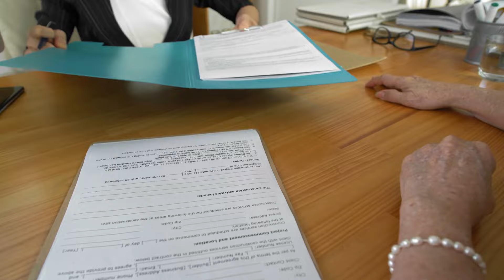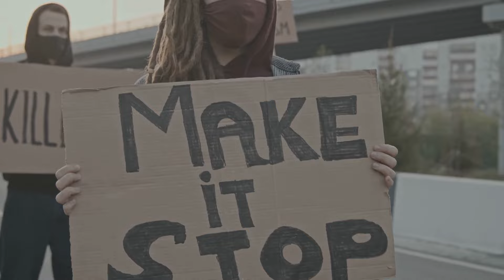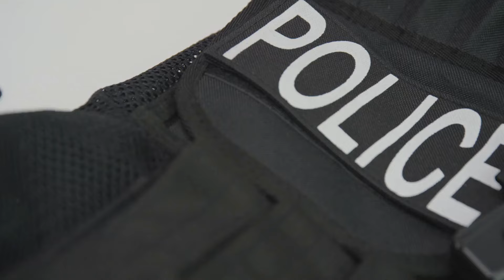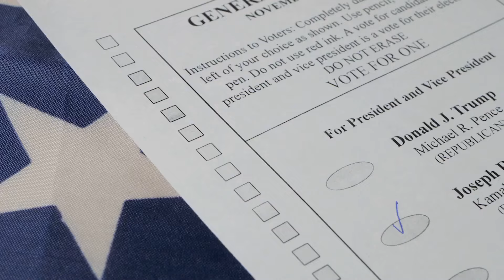The Prosecutor vs. The Convicted Felon: Why Kamala Harris' Record as Prosecutor Offends Reformers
STAUNTON, VIRGINIA - As America braces for the 2024 presidential race, an unexpected face-off emerges: Kamala Harris, a former prosecutor with a contentious record, against a multi-time convicted felon. The stakes are high, and Harris's past may be her biggest hurdle.

In a political climate where criminal justice reform is paramount, Harris’s record as a prosecutor is under intense scrutiny. Her journey from a "progressive prosecutor" to a potential presidential candidate is filled with decisions that continue to spark debate. Here’s why her past actions might haunt her campaign.

A Progressive Prosecutor or a Pragmatic Politician?
Kamala Harris often brands herself as a "progressive prosecutor," but her record has drawn mixed reactions, particularly from the progressive wing of the Democratic Party. Her tenure as California’s Attorney General and San Francisco’s District Attorney includes several actions and decisions that many progressives find troubling.

Turning a Blind Eye: The Police Shootings Controversy
As Attorney General, Kamala Harris opposed Assembly Bill 86, which would have mandated her office to independently investigate deadly police shootings. This decision came at a time when police violence was a significant issue, especially following high-profile cases such as the shooting of Stephon Clark in Sacramento. Clark, an unarmed Black man, was shot multiple times in his grandmother's backyard, sparking widespread protests and heightened demands for police accountability.

Harris's opposition was rooted in her belief that local district attorneys should handle investigations, arguing that state-level oversight could undermine local control. Critics contended that local district attorneys often have close working relationships with law enforcement, leading to conflicts of interest and insufficient accountability.

"Kamala Harris had the authority to intervene in law enforcement misconduct cases but often deferred to local DAs, who are too closely tied to police," said law professor Lara Bazelon, highlighting the inherent conflicts of interest in such cases.

Truancy Laws: Locking Up Homeless Moms and Dads?
Harris championed a controversial truancy law during her tenure as San Francisco District Attorney, which later influenced state legislation when she became Attorney General. The law, introduced in 2010, aimed to combat chronic absenteeism in schools by imposing penalties on parents of truant children. Critics argue that this law disproportionately affected low-income and minority families, criminalizing parents instead of addressing systemic issues.

"Harris’s support for punitive truancy laws has been criticized for disproportionately affecting low-income families of color," noted education advocate John Affeldt​​.

Death Penalty Dilemma: "It's Hard to Trust Where She Truly Stands"
While Harris personally opposed the death penalty, her actions as California’s Attorney General reflected a complex and often contentious dual stance. She made a campaign promise not to seek the death penalty and upheld this stance as San Francisco District Attorney, even in high-profile cases like the 2004 murder of a police officer. However, as Attorney General, she defended the state’s use of the death penalty in court, arguing her duty was to uphold existing laws. This dual stance created a perception of inconsistency and pragmatism over principle, drawing criticism from progressives.

"Her record on the death penalty has been criticized for inconsistencies. She opposed it personally but defended it in court as Attorney General," said law professor Michael Dorf​.

The Marijuana Debate: Jailing Pot Users?
Although Harris eventually supported marijuana legalization, her initial reluctance to fully endorse it during her early tenure as California’s Attorney General drew significant criticism. Despite her progressive "Back on Track" program aimed at rehabilitating nonviolent drug offenders, her cautious stance on marijuana legalization appeared contradictory to many observers. It wasn't until much later, as public opinion shifted significantly, that Harris openly supported decriminalization and expungement of marijuana-related convictions.

"Kamala Harris faced criticism for her delayed support for marijuana legalization, which activists argue caused unnecessary harm," noted cannabis activist Sarah Gersten​​.

Prison Overcrowding: Kamala Accused of Supporting "Modern Day Slavery"
One of the most controversial aspects of Harris’s record was her office's resistance to reducing California's prison overcrowding. Following a 2011 Supreme Court ruling mandating California to address unconstitutional prison overcrowding, Harris’s office argued against the early release of nonviolent offenders, citing the need for inmate labor to fight wildfires. This stance was criticized as exploiting prison labor and prioritizing it over inmates' rights and well-being.